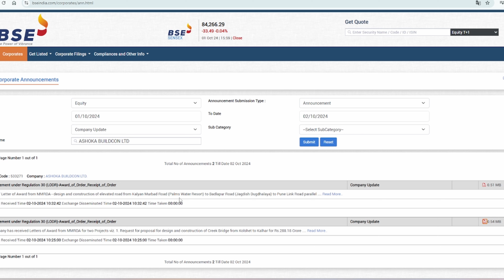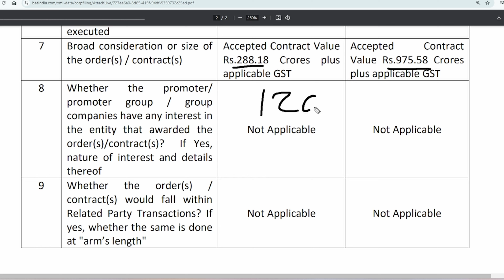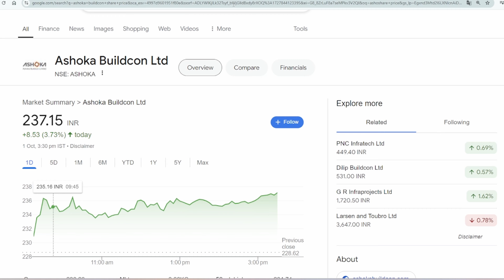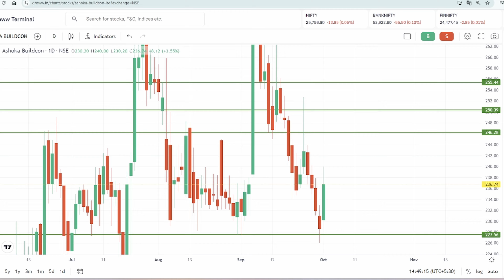Ashoka Buildcon Share Latest News | Ashoka Buildcon Share Analysis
5star zone,

Topic Covered
1) Ashoka Buildcon Ltd
2) Ashoka Buildcon Share
3) Ashoka Buildcon Share news
4) Ashoka Buildcon Share Latest News
5) Ashoka Buildcon Share Fundamental Analysis
6) Ashoka Buildcon Share Fundamental
7) Ashoka Buildcon Share Analysis
8) Ashoka Buildcon limited
9) Ashoka Buildcon Share news
10) Ashoka Buildcon Share news analysis